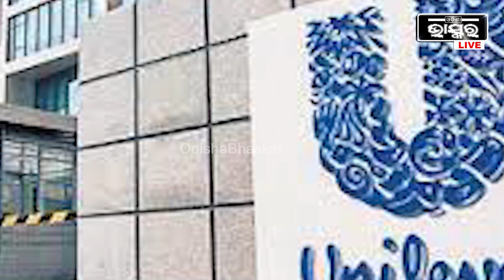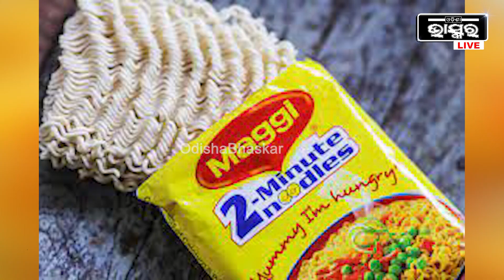ଏଣିକି ମ୍ୟାଗି ଖାଇବା ପଡିବ ମହଙ୍ଗା, ନେସଲେ ବଢାଇଛି ନିଜର ଅନେକ ପ୍ରଡକ୍ଟର ଦାମ...